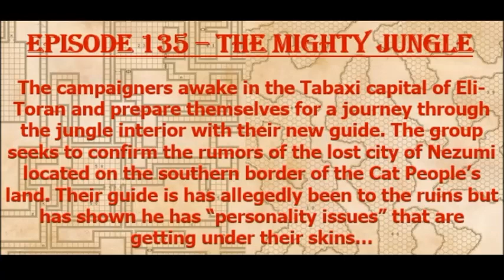Episode 135 - The Mighty Jungle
The Margou Campaigners leave the Tabaxi city and head off into the jungle towards the ruins!